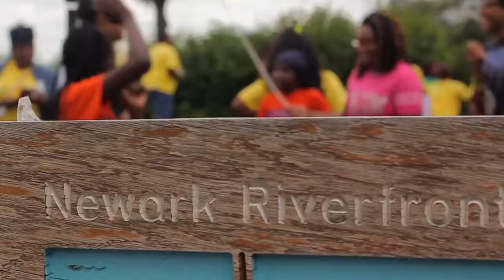Jump Kids Health Campaign [dir. talitv]